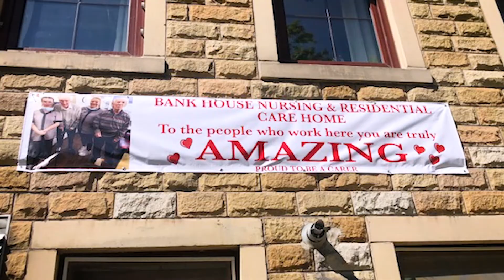Thank you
In Bury thousands of people are carers, from those looking after a friend or relative to people who care as a paid profession. As we reach 12 months of Covid-19 in Bury we have taken the opportunity to thank our carers for what they do, and reflect on how they've helped us through the biggest public health crisis in a generation. In Bury we Look Out for Each Other.